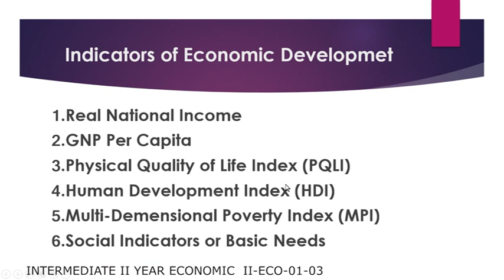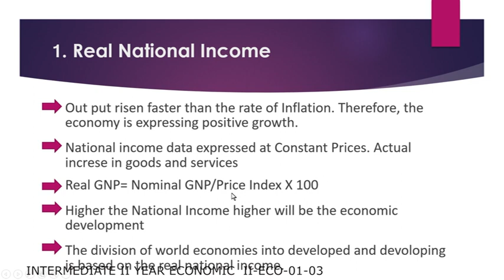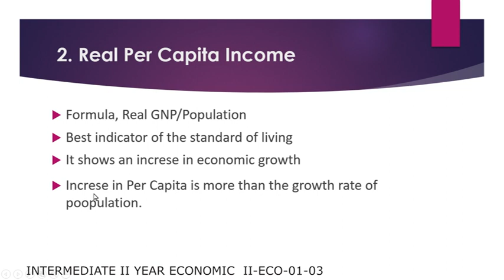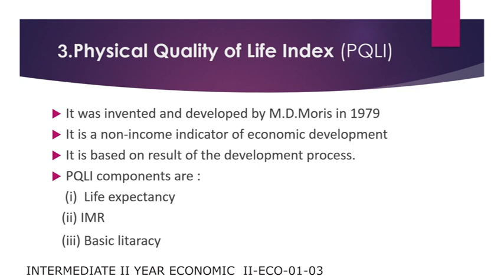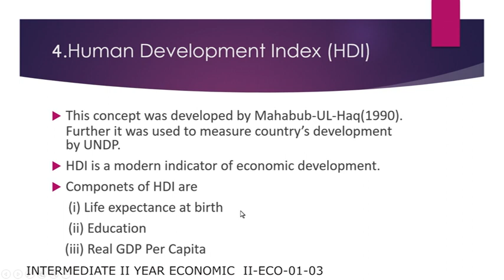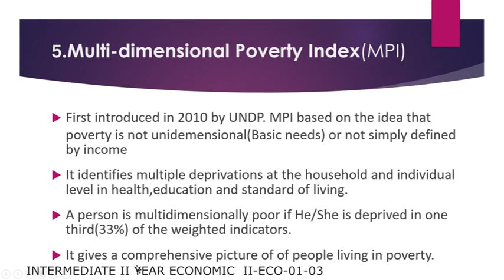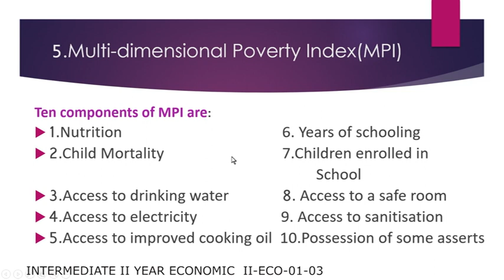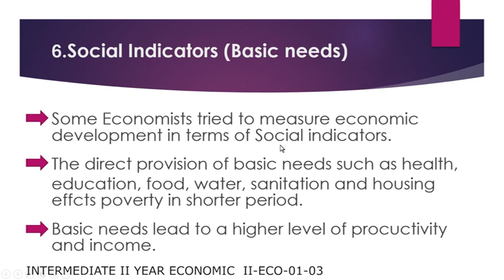Indicators of Economic Development U M 2nd Inter ECONOMIC